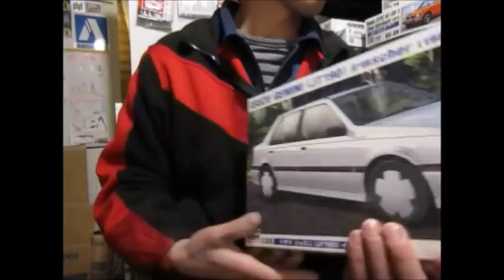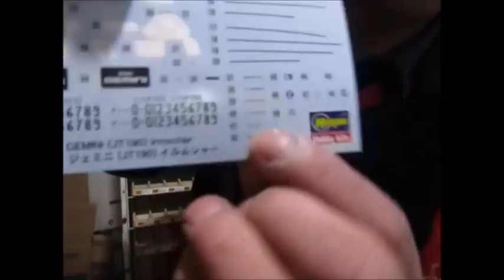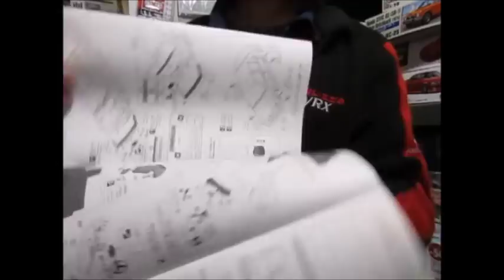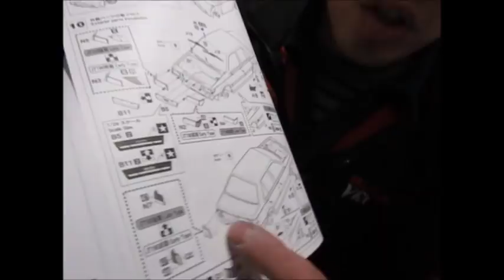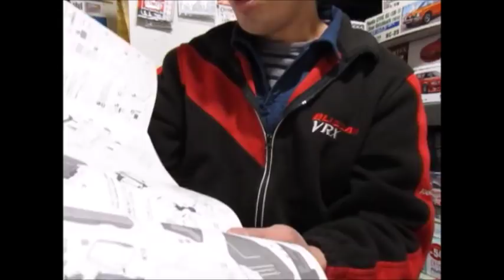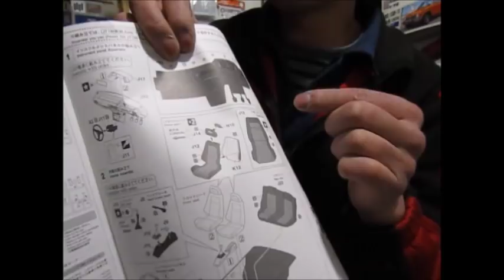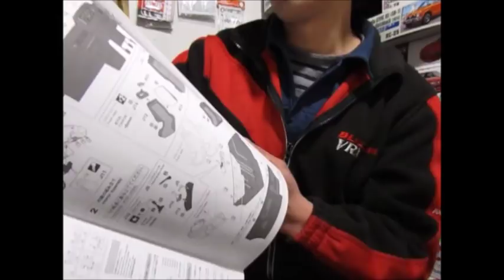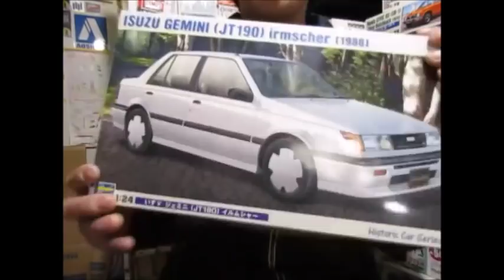プラモ屋店長が組んでみたレビュー ハセガワ 1/24 JT190 ジェミニ イルムシャー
ハセガワジェミニはいいぞおじさん